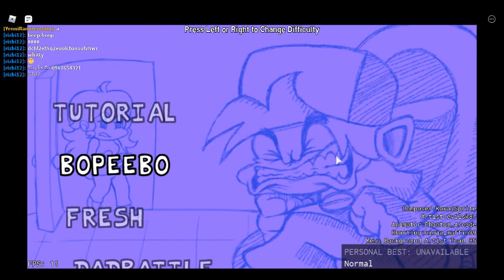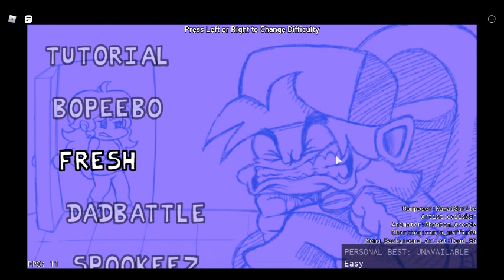This game is literally Literally FNF!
I won against hex